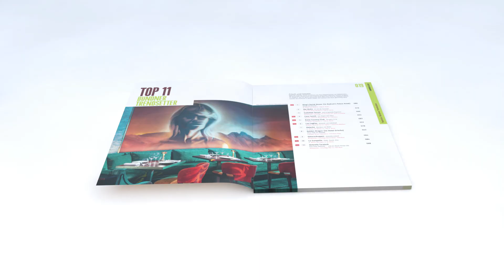GRAUBÜNDEN GEHT AUS! 2020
Die besten 100 Restaurants in Graubünden. Sortiert nach Rang und Themen wie Trendsetter, Gourmets und vielen mehr. Entdecke das kulinarische Graubünden! Jetzt überall, wo es Zeitschriften gibt und